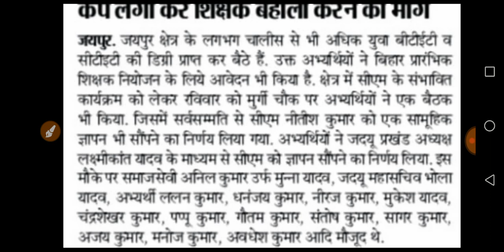बिहार शिक्षक नियोजन।कैम्प लगा कर बहाली करने की मांग।